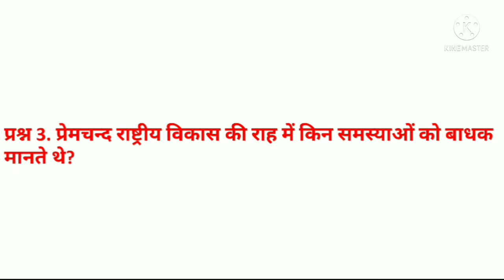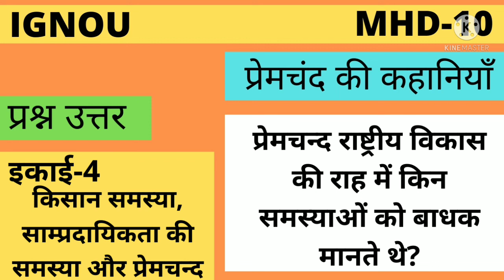mhd 10 l unit-4 l किसान समस्या, साम्प्रदायिकता की समस्या और प्रेमचन्द l premchand ki khaniya l